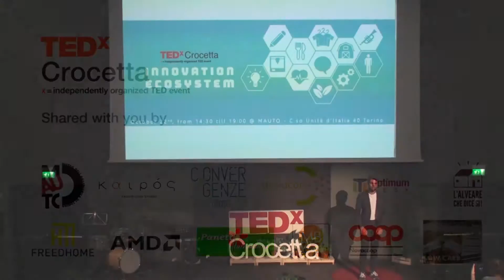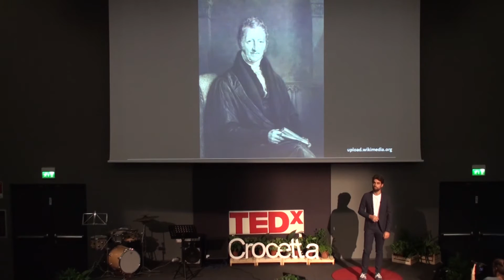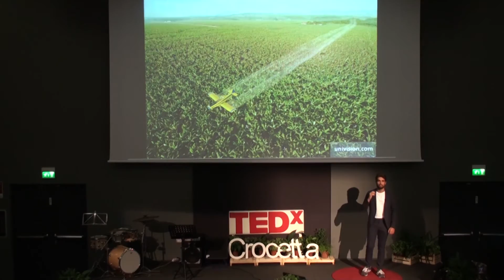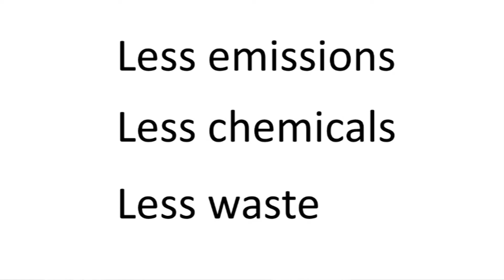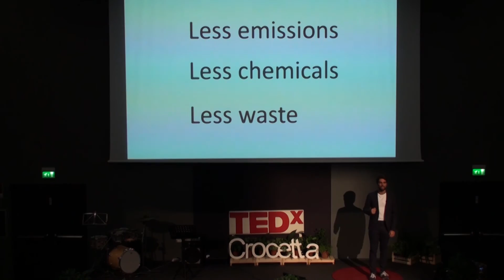Vertical Farming: the second green Revolution | Ares Ferrigni | TEDxCrocetta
Big issues await us in the future, like space deployment and
overpopulation. Fortunately for us, Ares is busy thinking about them, and
this brave innovator will share his solution to what might seem an
insurmountable problem: how can we produce food without soil?

Ares Ferrigni is the CEO and co-founder of WallFarm, a hydroponics firm based in Rome, Italy. As a result of Ferrigni’s innovation and passion, WallFarm was born and incorporated in December 2015. In his free time, Ferrigni composes and plays piano music, and he hopes bring his music, along with his sustainable agriculture, to marginalized communities.